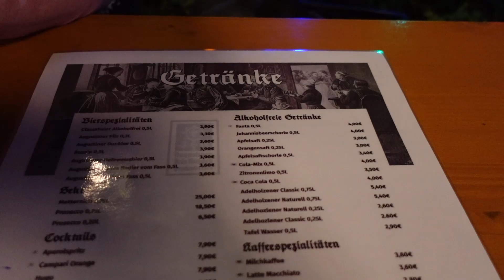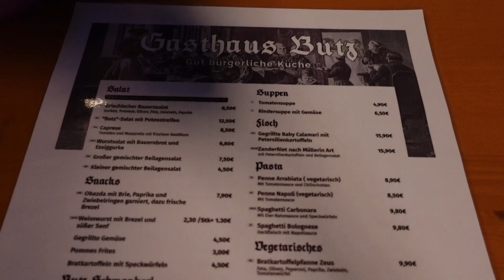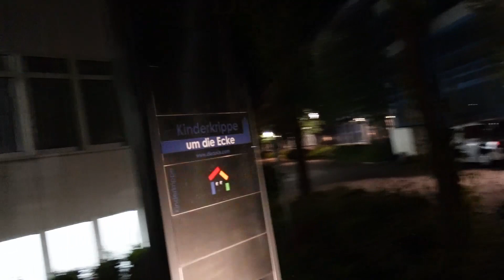A night out in Munich | We ate at a German restaurant 🇩🇪🍻🍽